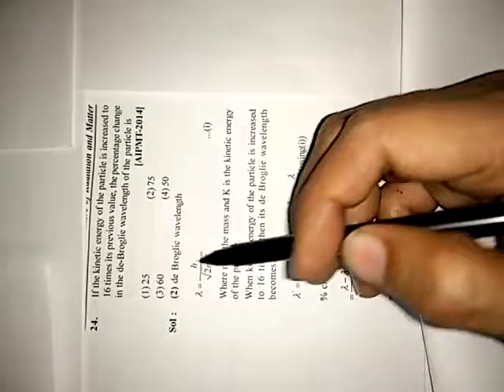25 24 Dual Nature of radia